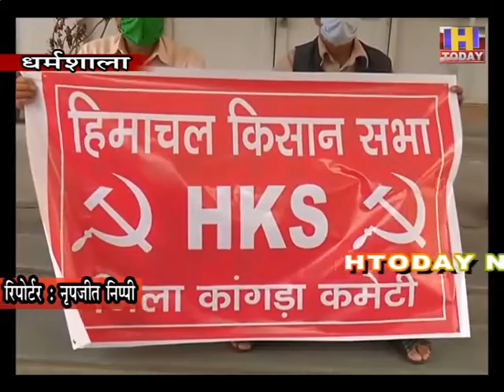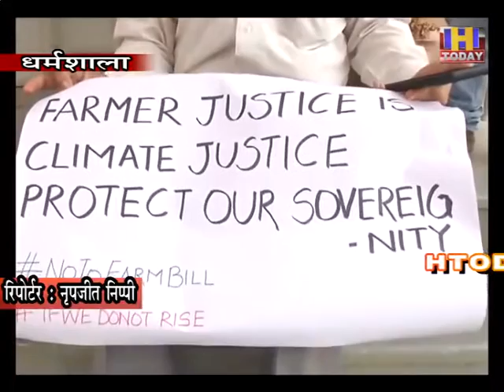26 sept 3 कृषि विधेयकों के विरोध में उतरी किसान सभाजुलूस निकाल डीसी कार्यालय के बाहर किया प्रदर्शन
कृषि विधेयकों के विरोध में उतरी किसान सभा
जुलूस निकाल डीसी कार्यालय के बाहर किया प्रदर्शन

केंद्र सरकार द्वारा पारित कृषि विधेयकों का किसान सभा ने विरोध किया है। सभा की जिला कांगड़ा इकाई ने शुक्रवार को धर्मशाला में जुलूस निकालकर डीसी कार्यालय के बाहर प्रदर्शन किया।